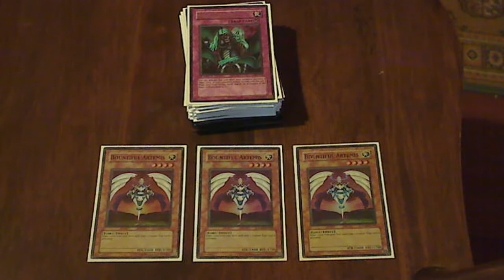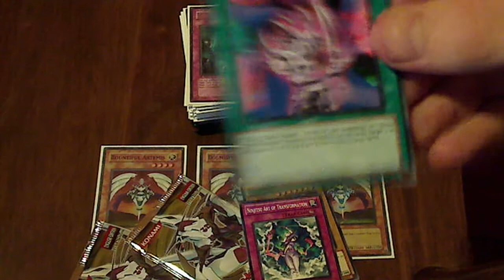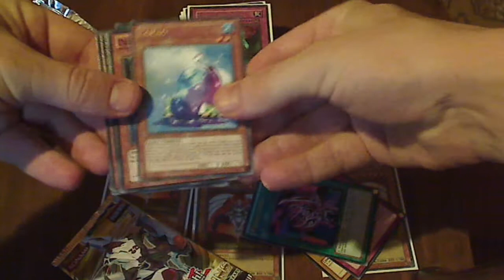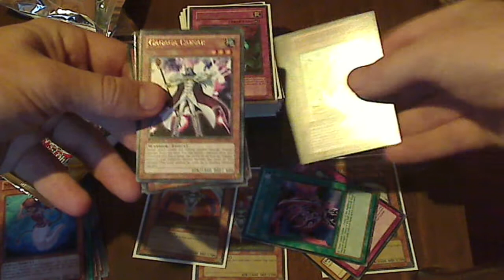Yu-Gi-Oh Weekend Report Sunday December 9th 2012 Fastbreak Sports Nundah Counter Fairy Deck